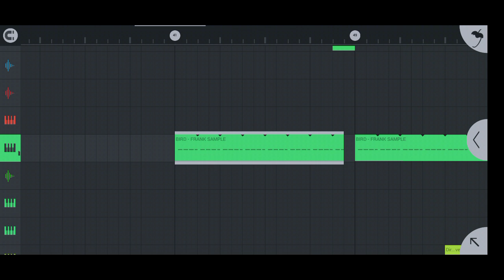PRONTO ESTARÁ EN YOUTUBE⚡❤